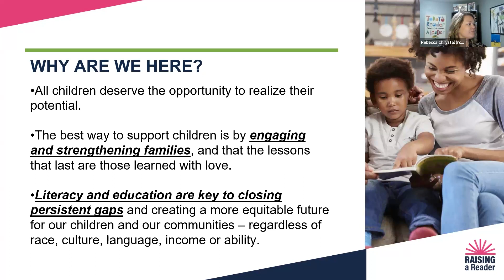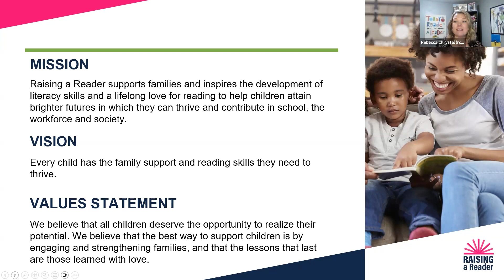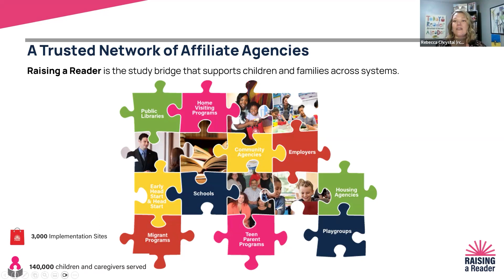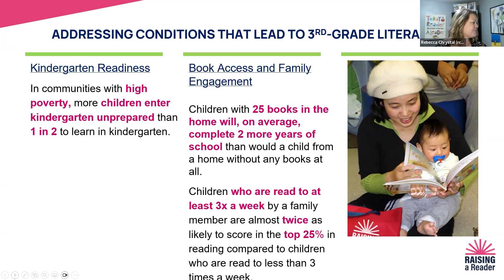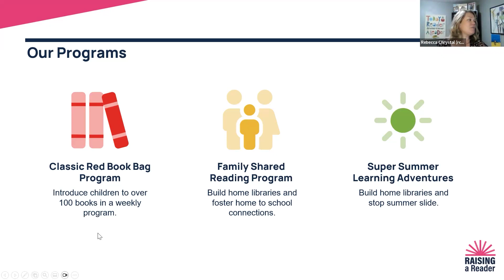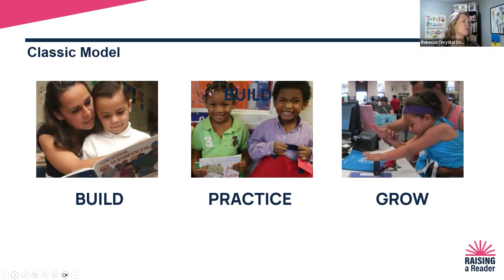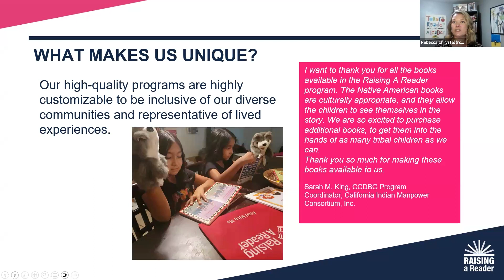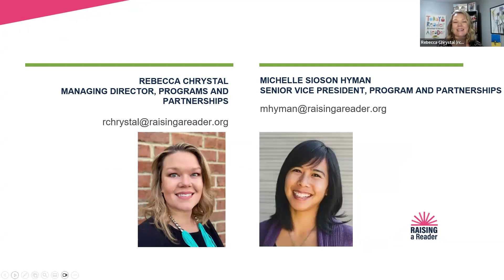Raising a Reader Overview